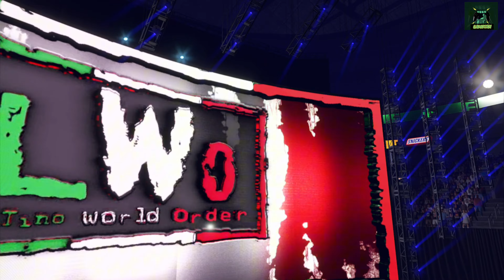LA Knight (c) Vs. Santos Escobar - United States Championship Full Match WWE Bash in Berlin 2024